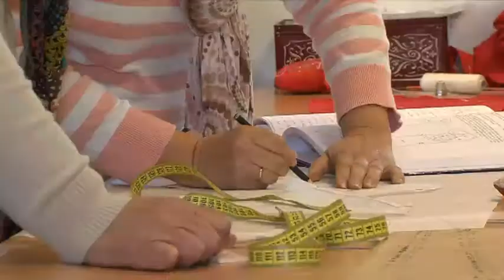CORTE Y CONFECCIÓN 230117 NOT2